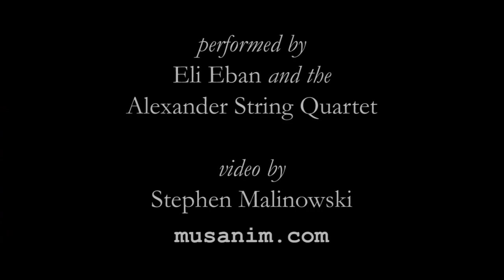Mozart, Clarinet Quintet in A major (KV 581) 3. Menuetto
The third movement (minuet) of the Clarinet Quintet in A major by Wolfgang Amadeus Mozart, performed by clarinetist Eli Eban and the Alexander String Quartet, with an animated graphical score.
FAQ

Q: I'm not pleased with the way the clarinet is shown.
... the clarinet is shown the same as the string instruments (only differentiated by color); in this one ...
... the clarinet is distinguished by a "through line."